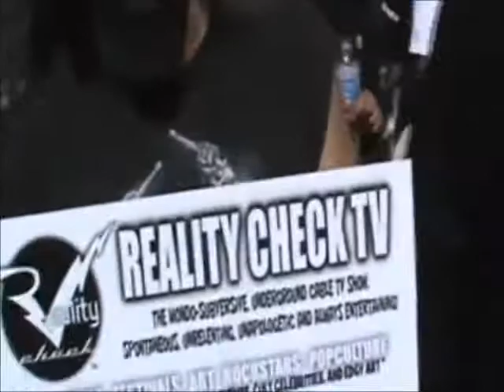Haight Ashbury Street Fair 2011 - RealityCheckTV MC's Masonic Stage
Haight Ashbury Street Fair 2011 - Reality Check TV & Masonic Stage
MC'd by ACE Reality Check TV